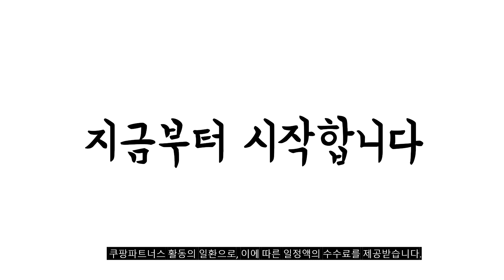2023년 완전대박 언더아머 추천순위 TOP10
❤️❤️❤️ 언더아머 구매 가격 평점 리뷰 정리해 봤어요! ❤️❤️❤️
[00:06]
10위. 언더아머 남성용 UA 언스타퍼블 테이퍼드 팬츠 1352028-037 [44,840원]

[00:11]
9위. 언더아머 발볼편한 남성 UA 차지드 어서트 10 [59,180원]

[00:17]
8위. #[언더아머 본사]남성 UA 차지드 로그 3 러닝화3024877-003 [69,300원]

[00:22]
7위. 언더아머 남성 긴팔 모크 티셔츠 헬스복 트레이닝복 [26,600원]

[00:28]
6위. 언더아머 남성 긴팔 반집업 런닝복 트레이닝복 기능성 [29,800원]

[00:33]
5위. 언더아머 남성 UA 차지드 어서트 9 올검 [69,000원]

[00:39]
4위. 언더아머 남성 UA HeatGear ArmourPrint 레깅스 9부 [25,800원]

[00:44]
3위. 언더아머 남녀 패딩 골프조끼 다운 코튼 M-2284 [68,000원]

[00:50]
2위. #[언더아머 본사]남성 UA 차지드 어서트 9 러닝화  [65,410원]

[00:55]
1위. 언더아머 트리콧 기모 조거팬츠 / 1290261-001 [39,730원]